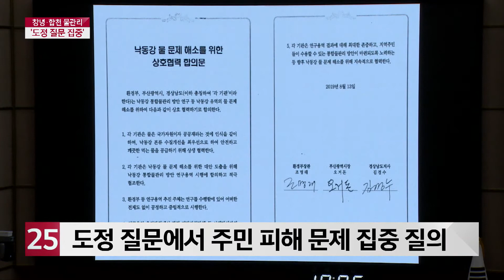창녕·합천 '낙동강 물관리' 대안은 있나?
경남의 물을 부산에 보내면서, 낙동강 식수 갈등은 반복되고 있습니다. 도민의 재산권만 침해당한다는 지적에
김경수 지사는 면밀한 검토를 약속했습니다.